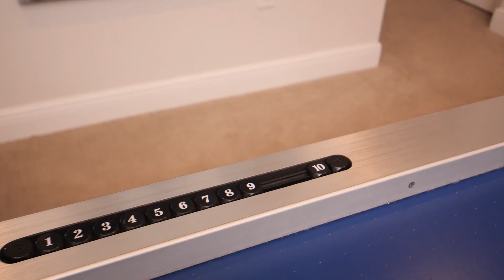Destination Encore I Playroom Video I Episode 8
You get your own game room where you can play video games or air hockey all day long!

About Us:
Encore Resort at Reunion is a master-planned vacation rental community in Orlando, Florida with homes ranging from 4 to 13 bedrooms.  Located only seven miles from Walt Disney World, Universal Orlando Resort and other local theme parks, attractions, and shopping, the Encore Resort at Reunion offers larger groups and families all of the services and amenities of a luxury resort with the comforts and privacy of a home. Encore at Reunion’s 963-acre property boasts a prime position within Central Florida’s bustling tourism scene, as well as an array of on-site amenities for a serene family escape: gourmet restaurants, outdoor sports facilities, 3 championship golf courses, in-home spa services, fitness center, Water Park, and much more.